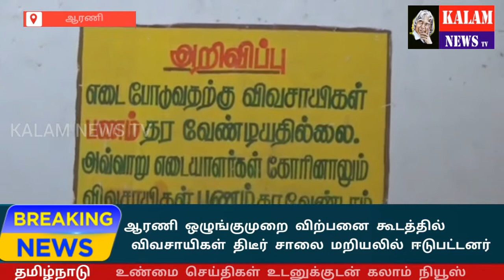KALAM NEWS TV ஆரணி ஒழுங்குமுறைவிற்பனை கூடத்தில் விவசாயிகள் சாலை மறியல் மற்றும் ஒழுங்குமுறை விற்பனைக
ஆரணி ஒழுங்குமுறைவிற்பனை கூடத்தில்
விவசாயிகள் சாலை மறியல் மற்றும் ஒழுங்குமுறை விற்பனைக்கூட நுழைவுவாயிலில் தர்ணா போராட்டத்தில் ஈடுபட்டதால் பரபரப்பு